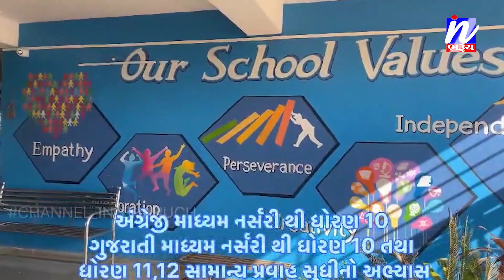NEWS | ભાજપના 45 માં સ્થાપના દિવસની ભાજપ દ્વારા ઉજવણી.